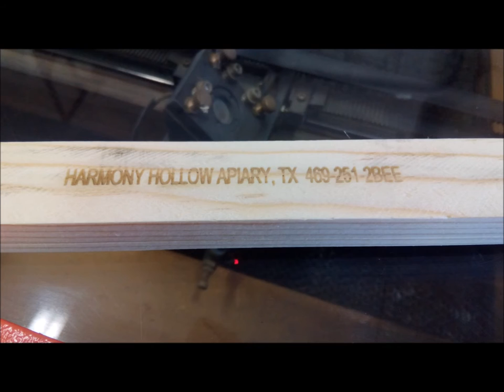Identification - Laser Engraving Honebee Hive Top Bars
Laser Marking service - by BAC Lasers in Farmersville, Tx.  This was the first one - run as a test before putting all through the laser.  The wood is the top-bar piece for Langstroth bee hives - and is being marked with my company name and phone number to help reduce the chance of theft.  (Yes - theft does happen in the beekeeping world, unfortunately)